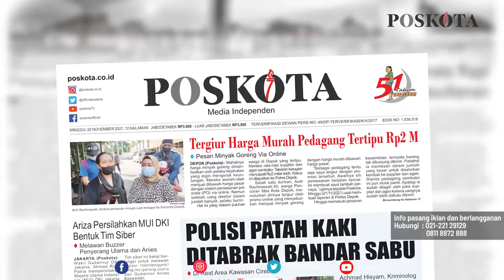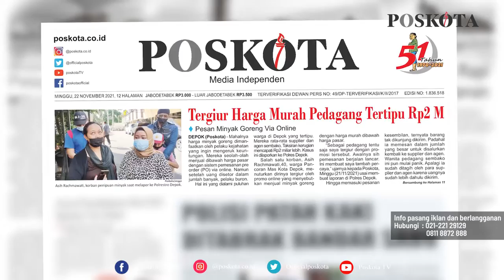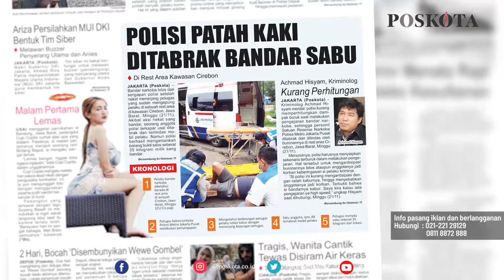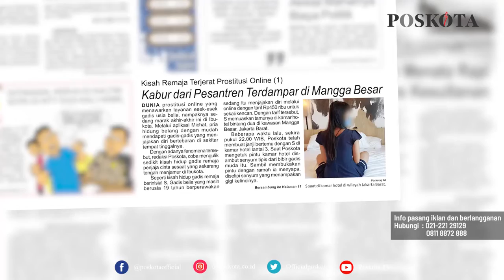HEADLINE HARIAN POSKOTA EDISI SENIN 22 NOVEMBER 2021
Harian Poskota menyajikan beberapa topik menarik di antaranya pedagang tertipu Rp2 M lantaran tergiur harga minyak goreng murah,
polisi patah kaki ditabrak bandar sabu, serial kisah remaja terjerat prostitusi online.